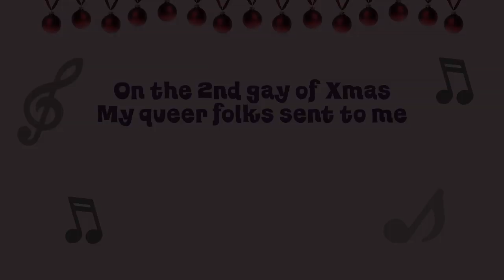The 12 Gays of Xmas: Gay 2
T.S. Slaughter's new queer dark comedy feature THE GAYS has 12 Xmas gifts in store just for you: The 12 Gays of Xmas!

That means T.S. will be sharing a series of 12 brief snippets of his raunchy, twisted, yet endearing new film gay-by-gay as we approach the holidays--just like in that beloved old carol!

If you like what you see, rent or buy a copy of the film. Makes the perfect stocking fluffer